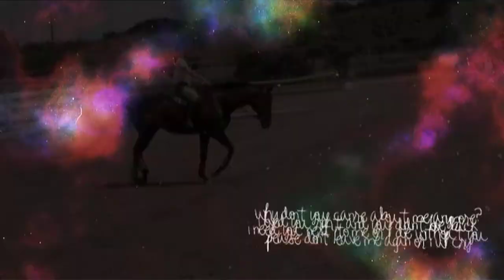[when the lights вυɾṉ øυτ]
[hd for merloty kinz]

well some random clips of the past 2 weeks on merlot :) and when i accidentaly forgot my riding pants and had to ride bareback in shorts..which is VERY painful on this boy.
i really need new clips in the field down below, welp.
Highland Green Derby Cross on Wednesday with Valley! We're going Entry this time. And im competing against prettyponies7 (Erin) too ;)